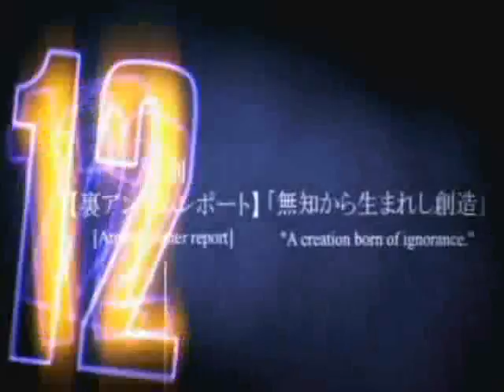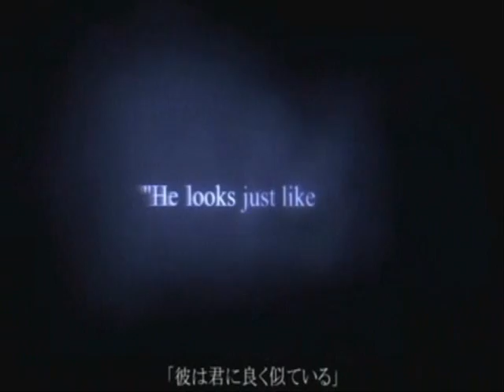kh2 faggot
its a vid i made wen i first started getting into MSI they rule   hope ya lyk it:D